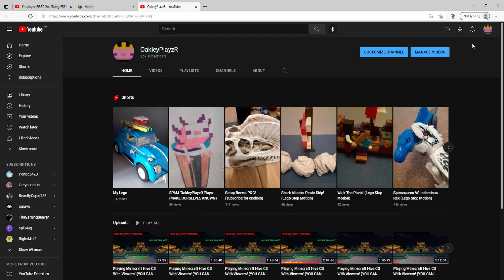I have been BANNED From Minecraft (Not My Fault) (UNBANNED NOW)